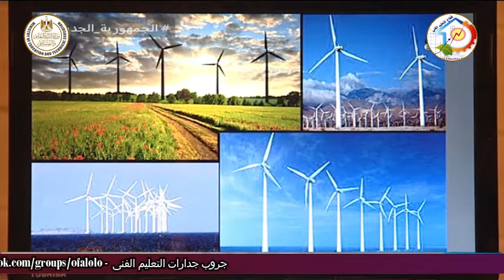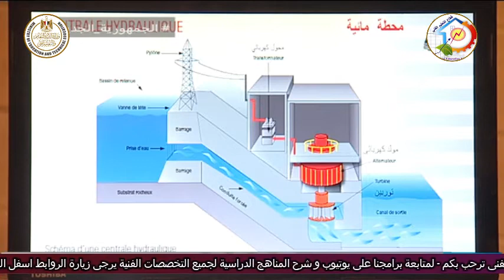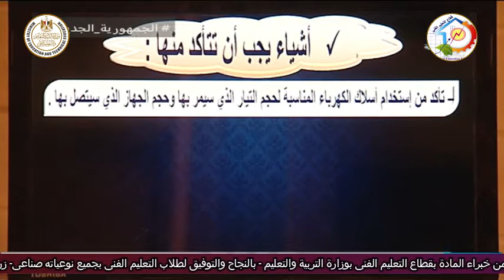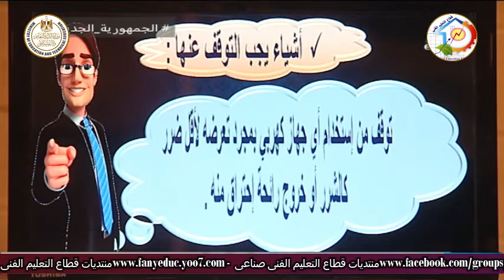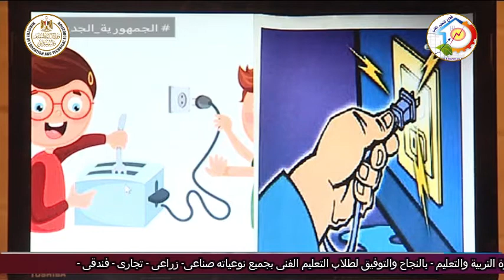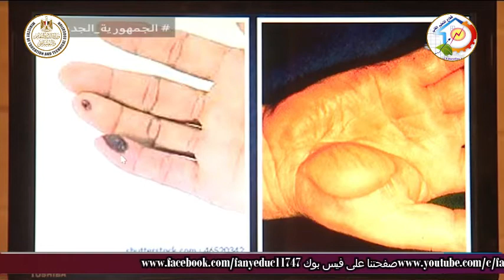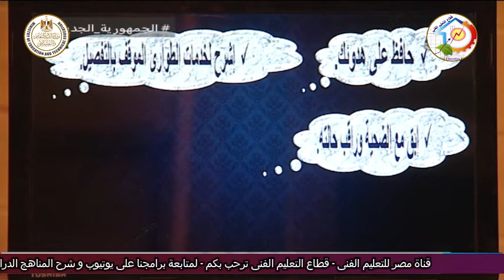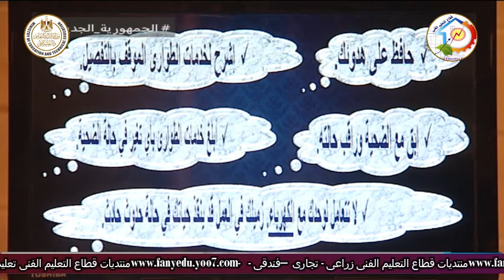التعليم الفنى - التعليم الصناعى - كيفية الحصول على الطاقة الكهربية - أ محمود عبد العاطى